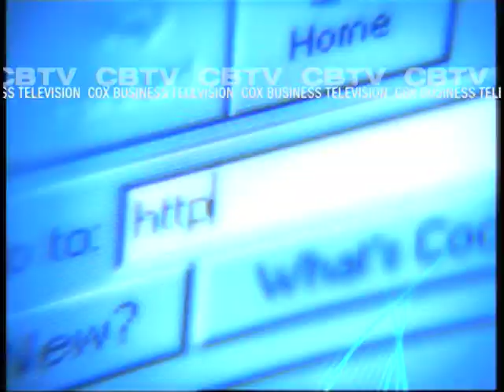Job Recovery: Post-Recession Job Landscape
Mike Braham talks with Dr. Deborah DiCroce, President of Tidewater Community College and Dr. Vinod Agarwal, Professor of Economics at Old Dominion University about the future of jobs in the Hampton Roads region.